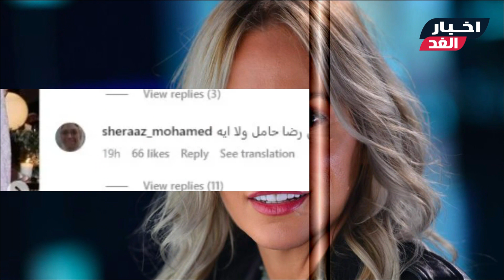أول رد من شيرين رضا بعد خبر حملها وظهورها ببطن منتفخ . والجمهور : هيا شيرين حامل ولا بكرش !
شاهد أول رد من الفنانة شيرين رضا بعد خبر حملها وظهورها ببطن منتفخ . والجمهور : هيا شيرين رضا حامل ولا بكرش !